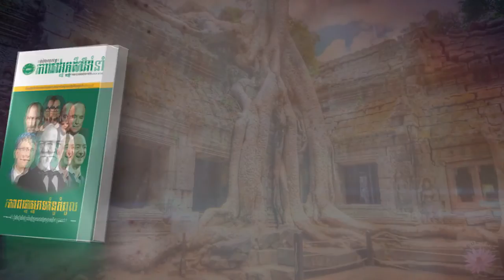08 - ទិវា គ្រូគឺជាអ្នកដឹកនាំ ២០២០ - គ្រូអស្ចារ្យ មនុស្សជាតិអស្ចារ្យ - វគ្គទី៦